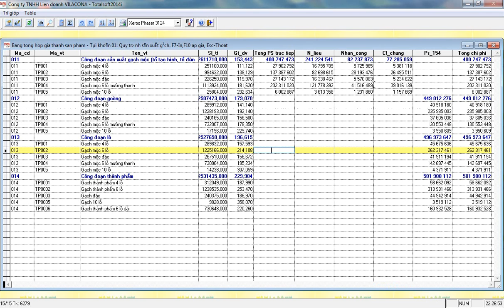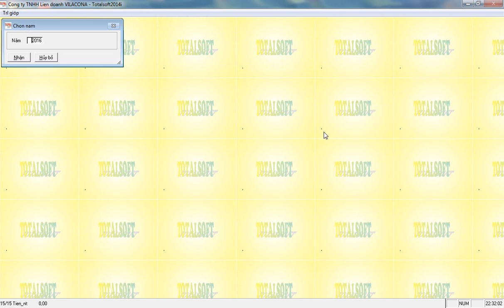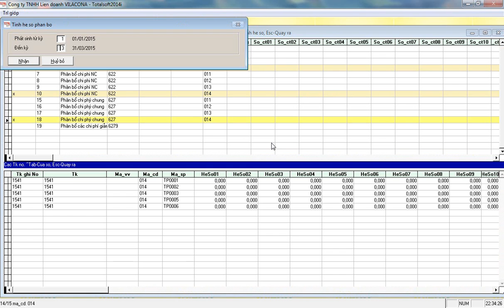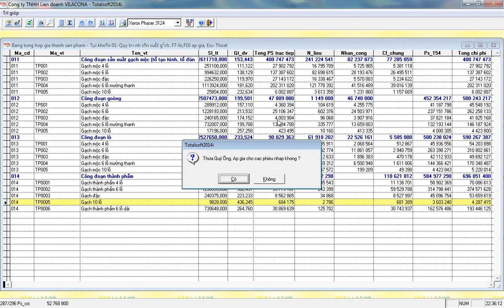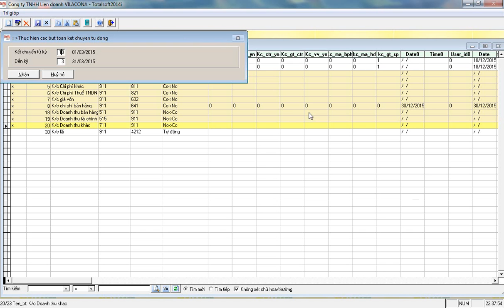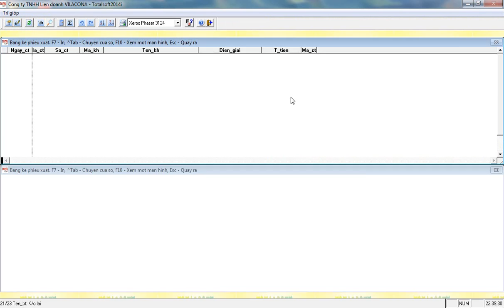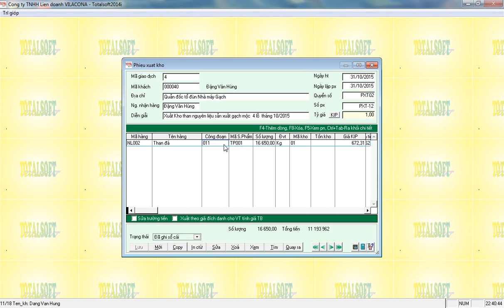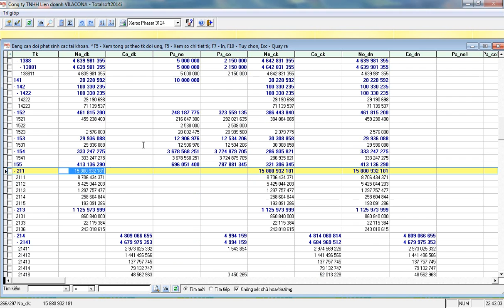Tong hop so lieu VILACONA P2